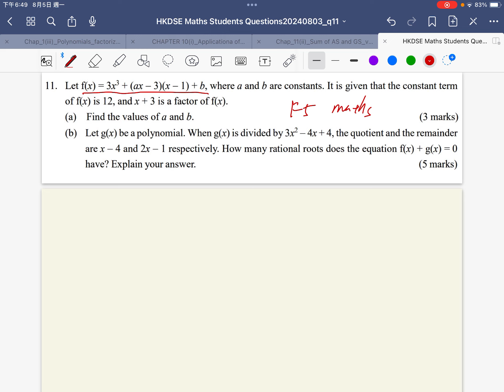[[我有數要問]] HKDSE Maths Students Questions20240803|| q11|| Polynomial|| Factor, Remainder Theorem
/ eruditioneducation

drkliu_math